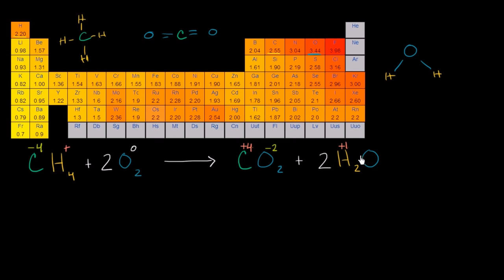Redoks Tepkimelerine Giriş (Kimya)